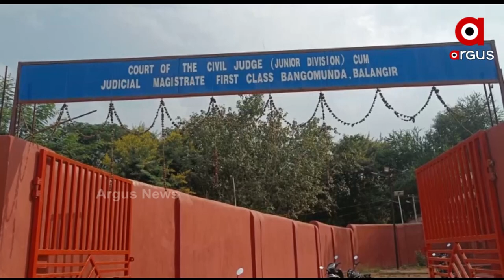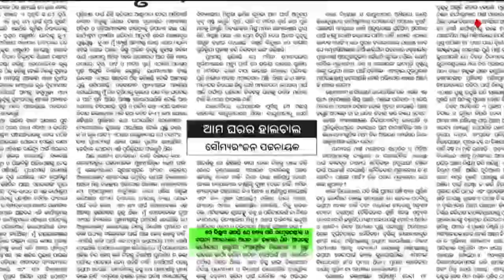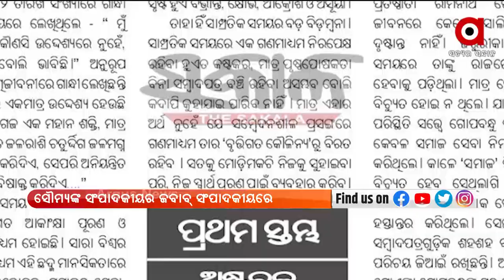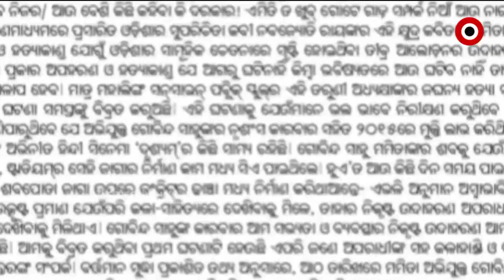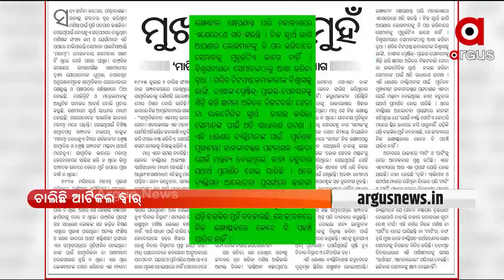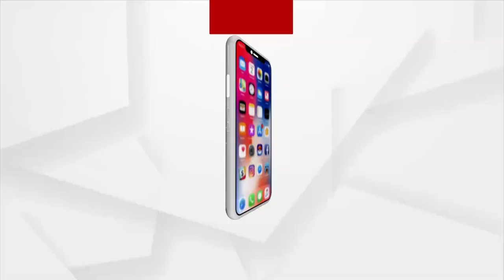କ୍ୟାପଟେନଙ୍କୁ ସାଲୁଜାଙ୍କ କାଉଣ୍ଟର ଆଟାକ୍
କ୍ୟାପଟେନଙ୍କୁ ସାଲୁଜାଙ୍କ କାଉଣ୍ଟର ଆଟାକ୍ । ବିଧାୟକ ସନ୍ତୋଷ ସିଂ ସାଲୁଜା ସଙ୍ଗୀନ ଅଭିଯୋଗ । ସେ ପୁଣି ସ୍ପଷ୍ଟ କରିଛନ୍ତି 20ରୁ 23 ତାରିଖ ପର୍ଯ୍ୟନ୍ତ ଗୋବିନ୍ଦ ମମିତାଙ୍କୁ ନେଇ ରାୟପୁର ଯାଇଥିଲା । ସେଠାରେ ବୁଝାମଣା କରିବାକୁ ଚେଷ୍ଟା କରିଥିଲା ।